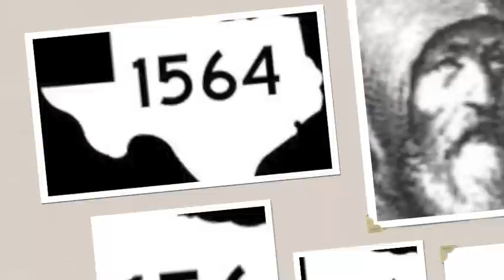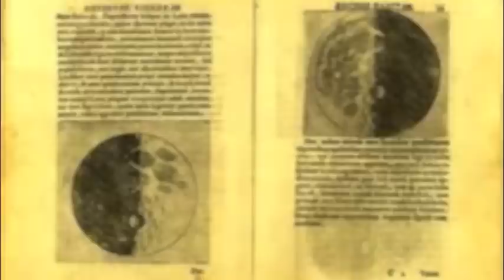Galileo Galilei's Life and Invention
This is a short video of Mr Galileo Galilei's teaching and invention. The world would not have had the success that we have had without him. Hope you guys can learn something from this video.